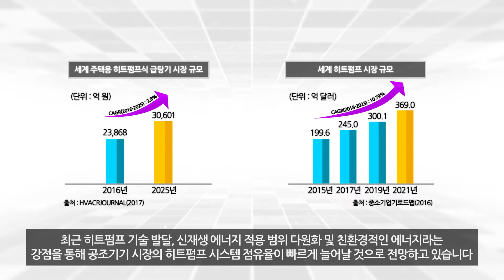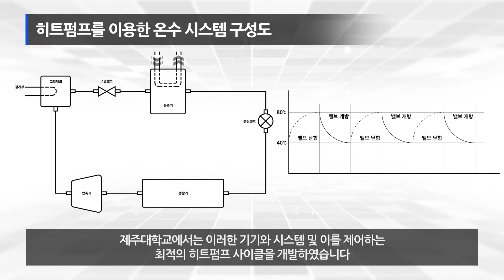[테크블랙홀] 히트펌프를 이용한 온수시스템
푸른미래, 더 깨끗한 세상을 만들어가는 제주대학교
청정 에너지 개발의 선두주자로서 미래를 이끌어 나갑니다
전세계적으로 커져만 가는 에너지 수요,자원고갈, 지구 온난화 등으로 인해 신재생 에너지 재발의 필요성은 물론 에너지 자체의 효율적인 사용에 대한 관심과 연구가 급격한 증가세를 보이고 있습니다
그로 인행 주목받기 시작한 기술 중 하나가 바로 고효율 공조 시스템으로 최근 히트펌프 기술 발달,신재생 에너지 적용 범위 다원화 및 친환경적인 에너지라는 강점을 통해 공조기기 시장의 히트펌프 시스템 점유율이 빠르게 늘어날 것으로 전망하고 있습니다
특히 히트펌프는 주요 선진국을 중심으로 신재생 에너지원으로 분류되어 공기열,지열,수열원 등을 이용하는 효율적이며 깨끗한 시스템으로 각광받는 중입니다
이러한 흐름에 발 맞추어 제주대학교에서는 히트펌프를 이용한 온수 시스템 및 이를 제어하는 기술을 개발하였습니다
본 발명은 고압 탱크와 조절 밸브의 배치를 통해 보다 높은 온도의 온수를 생산할 수 있는 기술로서 기존 히트펌프 시스템의 구조적 문제로 인해 고온수를 만들 수 없다는 단점을 극복하고자 압축기 출구 측에 밸브를 설치, 압축기 출구의 냉매의 온도 및 압력을 상승시켜 만들어진 고온의 냉매를 응축기로 흘려 보내 고온수를 만들어내는 장치입니다
이 때 조절밸브가 개방되면 고온,고압 상태의 냉매가 응축기 방향으로 유동하여 응축기를 유동하는 유체와 열교환이 가능해지며 제주대학교에서는 이러한 기기와 시스템 및 이를 제어하는 최적의 히트펌프 사이클을 개발하였습니다
본 시스템이 적용될 수 있는 범위는 무궁무진합니다
작게는 목욕탕이나 수영장,호텔 등의 숙박업이나 대량의 냉온수가 필요한 공장,식품 가공 업체 등의 상업 냉난방 분야와 대형 빌딩 내의 냉난방 공조 시스템, 나아가 농축산용 고온 건조 창고나 비닐하우스 등 다양한 산업 시스템 전반에 적용할 수 있습니다
또한 글로벌 시장에서도 물론 비교적 효율이 떨어지는 전기온수기에서 히트펌프식 급탕기로 온수 시세틈 수요가 이동하고 있기 때문에 열원에 상관없이 높은 효율을 보여주는 본 시스템의 개발로 대한민국의 세계 기술 경쟁력을 더욱 높일 수 있을 것입니다
푸른 미래, 더 깨끗한 세상을 만들어가는 제주대학교!